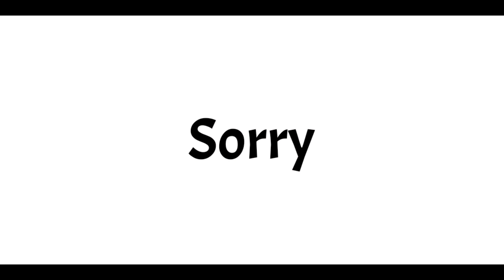How To Confuse Enemy In Free Fire | Enemy Ko Chakma Kaise De | How To Play Like Legends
How_To_Confuse_Enemy_In_Free_Fire
Hey Kaise Ho 😗
Dekho Video Pasand Aati Hai Toh Like Toh Karna Banta Hai 👍

or Hai Aapne Ek Gareeb Dost Ke Sath Share Karna mat Bhoolna
paap Lagega 😅

So Chalo Fhir Bhago Yaha Se 😁

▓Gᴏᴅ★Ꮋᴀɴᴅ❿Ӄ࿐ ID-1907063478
Guild Name - ◤▓RED★LIP▓◢ ( ID - 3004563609 )

🎯Mobile Player
🎯 Device- Realme x
🎯RAM-8GB
🎯ROM-128
🎯TOP 5 HEADSHOT TRICK SETTINGS
🎯FROM INDIA 🇮🇳

✔Sensitivity
✔General - 100

Or Kuch Setting Phone Ki

❤️ Pointer Speed
❤️ Sensitivity 100
❤️Touch Hold Delay
❤️Large Mouse Poniter
Performance Mode High
Use 😂 Powder

😁Yaha Hum Tumhe Btate H KI kaise Pro Lejhant Bane🤣

Besic My Search Tags
how to dodge the enemy
enemy ko chakma kaise de
how to confuse enemy in free fire
how to dodge your enemy in free fire
top mythbuster in free fire